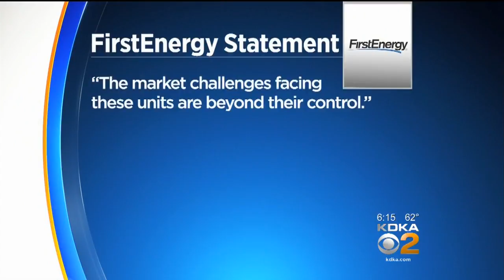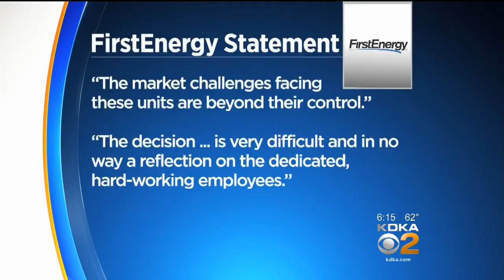FirstEnergy Starts Process Of Shutting Down Beaver Valley Power Plant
Eight hundred jobs could be lost as FirstEnergy has started the process to shut down the Beaver Valley nuclear power plant in Shippingport, but those job losses are a long way off; KDKA's Paul Martino reports.